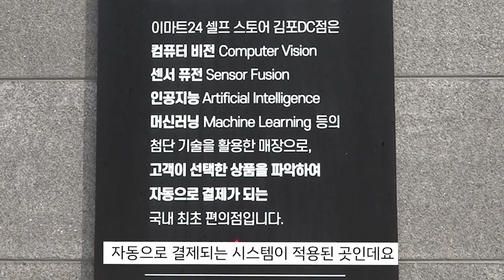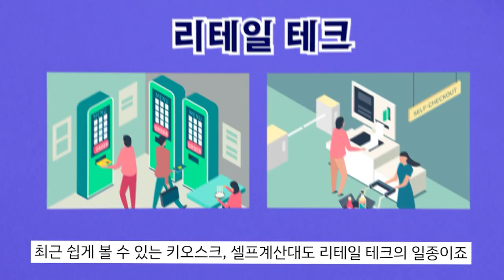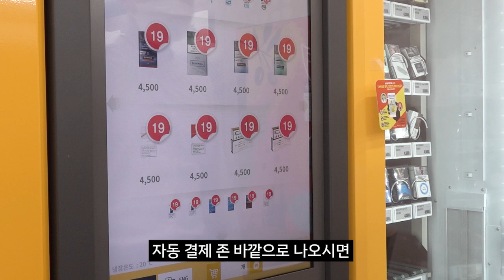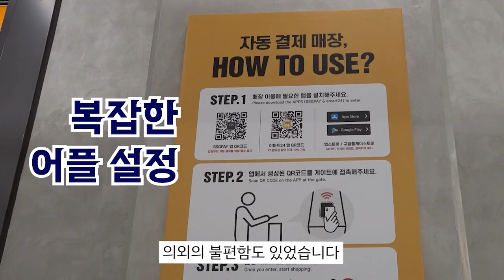이마트24에는 계산대가 없다? 자동결제 도입된 김포DC점 다녀옴!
이마트24 김포DC점. 사고 싶은 물건을 고른 뒤 들고 나가기만 하면 자동으로 결제되는 시스템이 적용된 곳인데요.
자동 결제 매장으로 이미 유명한 아마존고의 ‘저스트 워크 아웃’ 기술과 닮은 시스템이죠.
이게 정말 가능한지, 서울경제썸이 한 번 체험해봤습니다😊